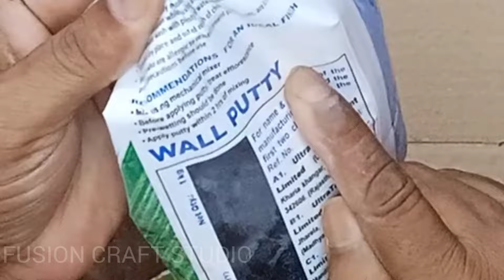How To Make A Box With Cardboard | VICTORIAN STYLE DIY BOOK BOX IDEA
FUSION CRAFT STUDIO
Welcome to Fusion Craft Studio!
" Discover how to make a beautiful Victorian-Style book box 🎁 using simple materials like cardboard, Wall putty, and clay! In this DIY tutorial, we guide you step-by-step through the process of crafting a unique book 📚 Box that combines elegance with functionality. perfect for storing your favourite reads as a stunning decorative pieces, this project is great for all enthusiasts. Join us and unleash your creativity with this Victorian-inspired book box 🎁 DIY!"
This DIY project not only breathes new life into discarded items but also adds a touch of sophistication to your living space. join us in creating timeless treasures from what other might consider trash.
Share your thoughts and DIY experience in the comments below 👇. Let's turn trash into treasures together!
Handmade Craft
Handmade Decor
Craft Tutorial
Creative Craft Solution
Crafting Heritage
DIY Tutorial
Home Decor
Home Decoration
Clay Art

Required Materials :
Cardboard
Acrylic Gold Metallic Or
Gold Metallic Colour
Copper Metallic Colour
Silver Or pearl Metallic Colour
Acrylic Colour Black
Blue Topaz (Decorative Stone)
Ivory Sheet
Velvet paper
PVA Glue or Fevicol
Sculpture Painting Tools
Silicone Mould
Varnish (Optional)

            Safety guidelines
Safety is paramount when working with these tools, so always take appropriate precautions.
"I want to clarify that my intention is not to harm or discredit any product or company by using this artwork or any other my YouTube Video.